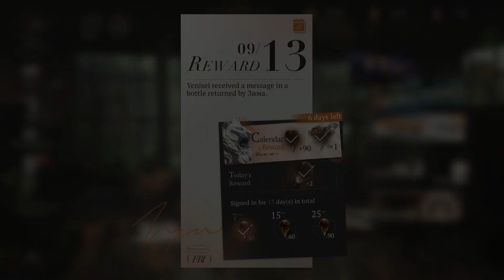Reverse: 1999 - Login message 24/09/13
PC gameplay of Reverse: 1999 Global server version 1.8. No commentary.

Login message.